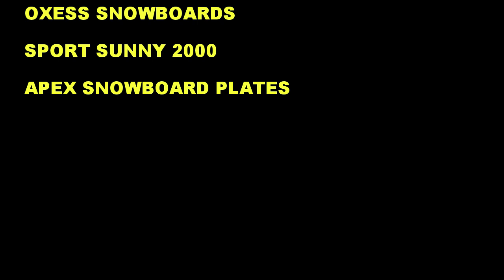TR Stelvio1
with GoPro Hero 3 Black Series